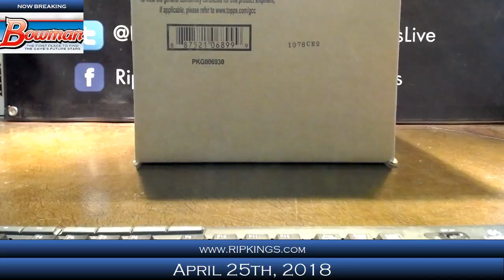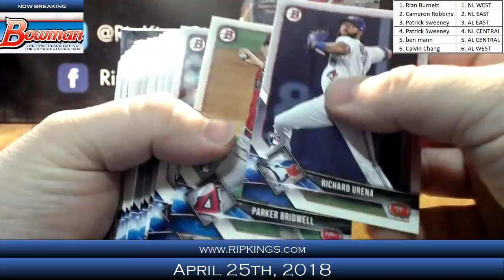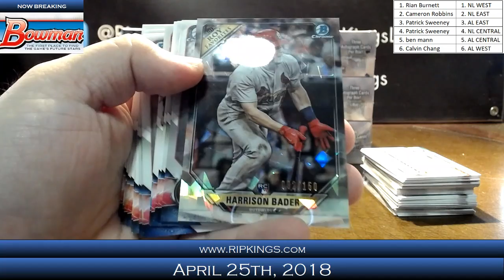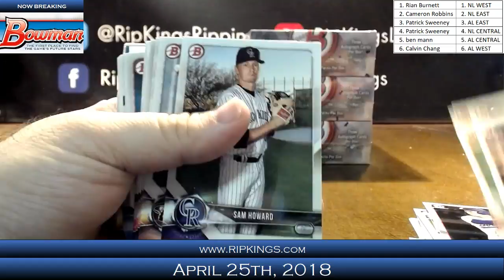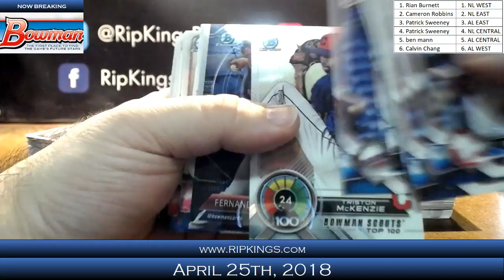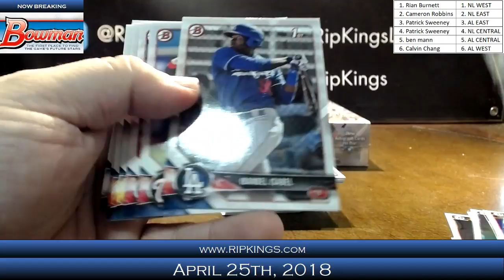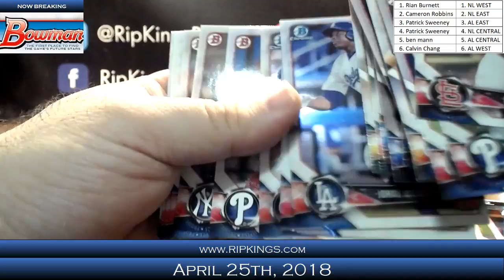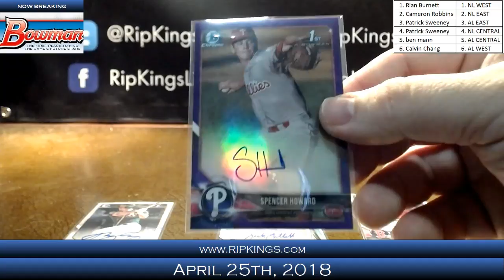2018 Bowman Baseball 8-Box Jumbo Random Division #1 4/25/18